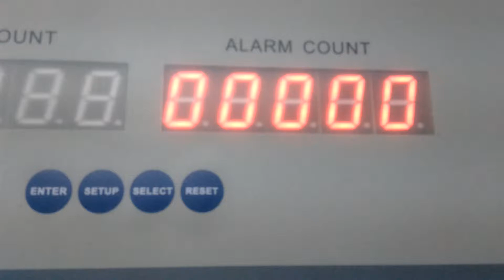How to reduce sensitivity of 6 Zone DFMD